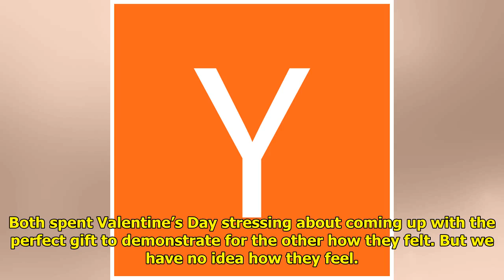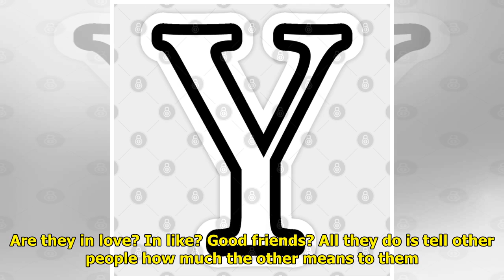Y&R Leans Into Telling Story...Not Showing It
The Young and the Restless has...